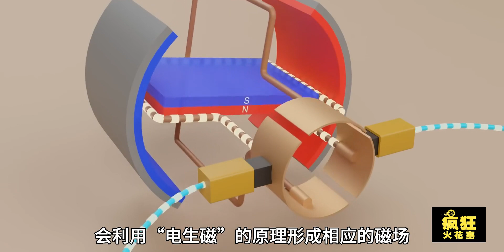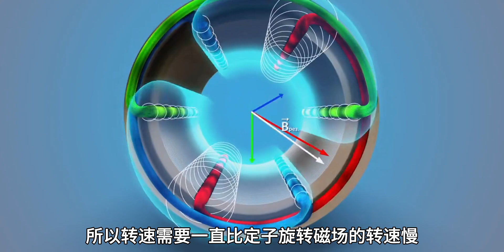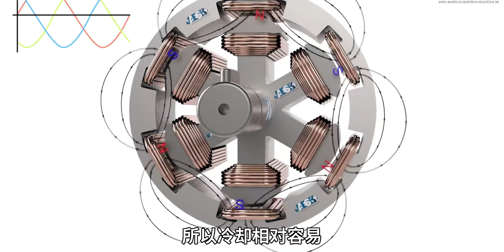新能源三大件之“电机”：交流异步和永磁同步，到底有何不同？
特斯拉,汽车,比亚迪,交流异步电机,电动汽车,电机,新能源汽车,汽车知识,永磁同步电机